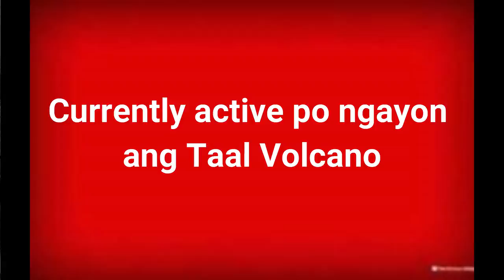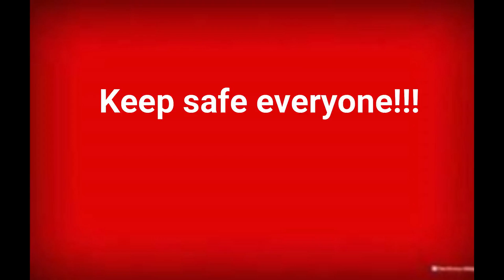Close encouter sa TAAL VOLCANO|Travel Vlogs|Taal Volcano Eruption|Snake Road|Keep Safe Every1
Hello Friends,
Guys this video is intended to share our travel way back to Manila. We just want to share this beautiful creation  "Taal Volcano". It's sad to say that, currently, it is now active. Keep Safe everyone.

January12,2020